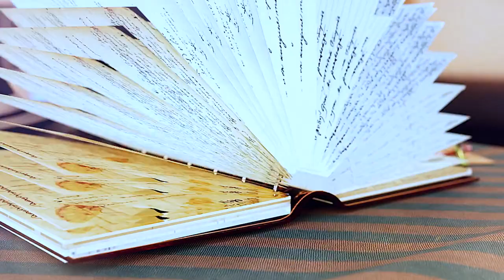Unveiling Rachel Uchitel's Scandal & VIP Club Secrets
Rachel Uchitel openly shares her insight into scandals, including her own, talks details of her incredible life surviving a therapeutic boarding school based on the Synanon Cult and being the “First Lady of Vegas”, and discusses her new hit podcast "Miss Understood with Rachel Uchitel" in a fast-moving and entertaining full-hour conversation with Tom Zenner and Kato Kaelin.